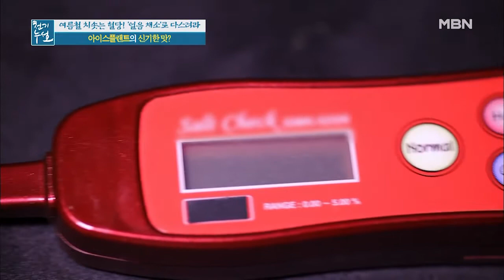얼음채소 아이스플랜트가 혈당 관리에 도움을 준다?